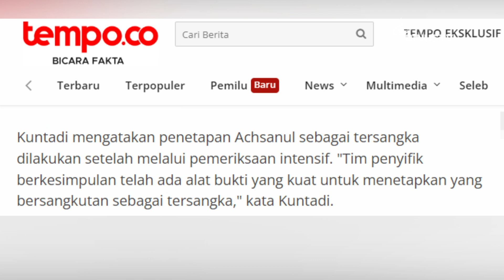Headline - Achsanul Qosasi Masuk Daftar Tersangka Korupsi BTS 4G | JURNAL 19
Nama anggota Badan Pemeriksaan Keuangan, Achsanul Qosasi kini telah menambah daftar tersangka dari kasus korupsi BTS 4G. Penetapan statusnya tersebut, didasarkan pada sejumlah bukti kuat yang telah dikumpulkan.